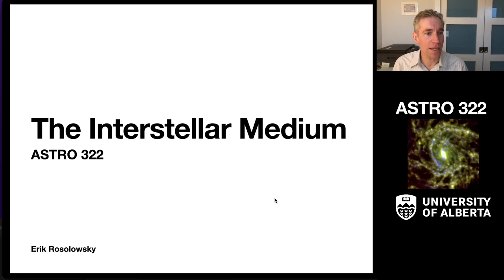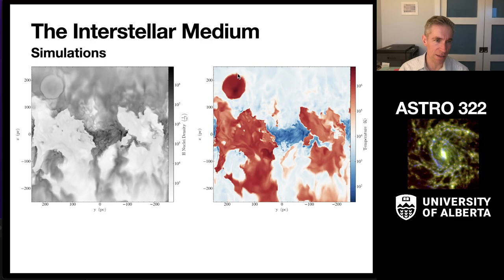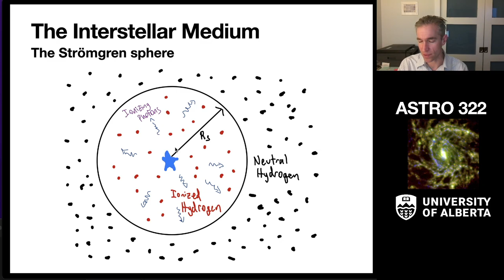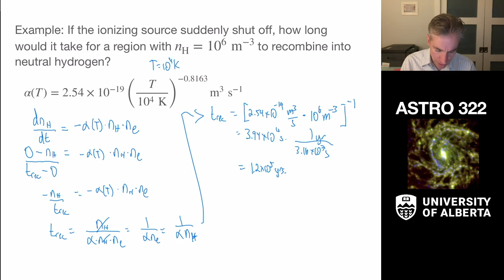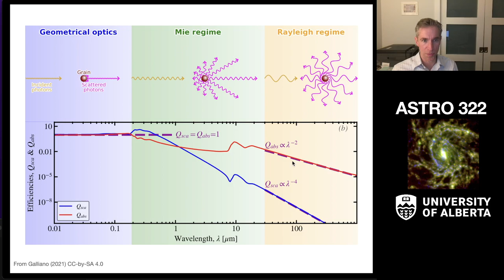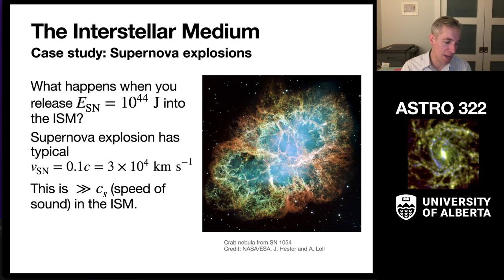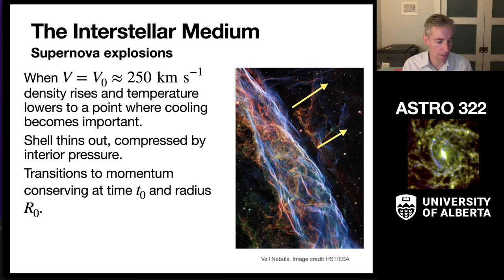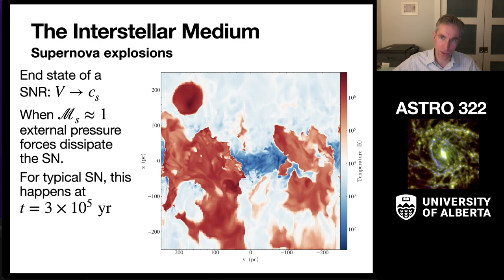[Week 9] The Interstellar Medium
Overview of the ISM, Case studies in HII regions, Strömgren Spheres, Sedov solution to supernovae, Snowplow phases.